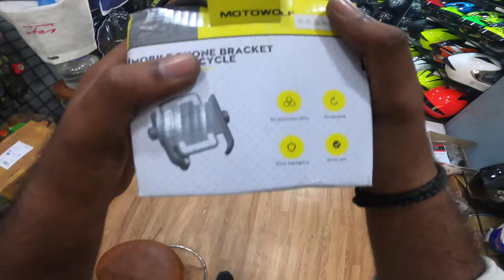Best Mobile Holder With Fast Charger For Apache RR310 || Installing || Shebaz Vlogs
Mobile Holder With Charger

Shop  Address :- SHOP NI. 16, SAI COMPLEX , PLOT NO-54, SECTOR-11, KAMOTHE, NAVI MUMBAI - 410209